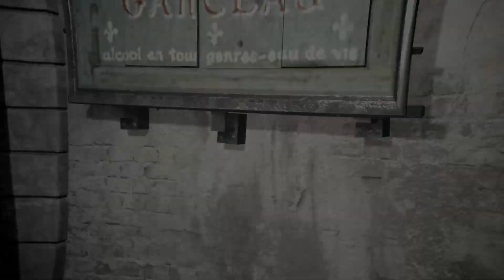Assassin’s Creed Unity | Capítulo 4 | Full Game | Let's Play | Ps5 Gameplay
Assassin's Creed® Unity es un juego de acción/aventura ambientado en la ciudad de París durante una de sus horas más oscuras, la Revolución Francesa. Toma posesión de la historia personalizando el equipo de Arno para que la experiencia sea única para ti, tanto visual como mecánicamente. Además de una experiencia épica para un solo jugador, Assassin's Creed Unity ofrece la emoción de jugar con hasta tres amigos a través del juego cooperativo en línea en misiones específicas. A lo largo del juego, participa en uno de los momentos más cruciales de la historia de Francia en una historia convincente y un patio de recreo impresionante que te trajo la ciudad de las luces de hoy.